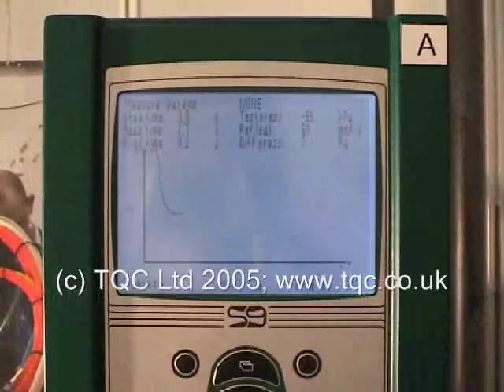High Speed Leak Testing of Pipe Fittings by TQC Ltd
High speed leak testing of welded pipe fittings. Testing 2 parts at a time. Automated loading and unloading with 2 position rotary table.